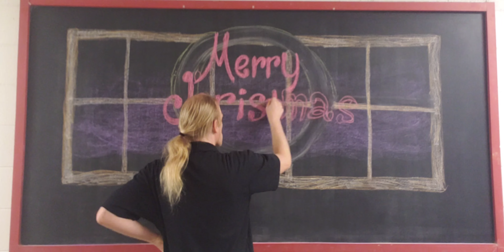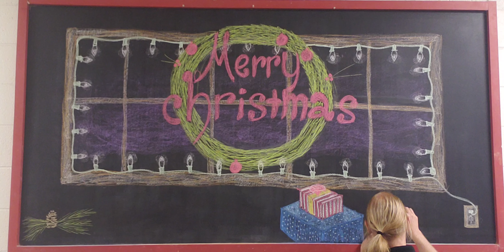Fast motion chalk drawing | Christmas Mural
This is a Christmas season mural I drew with chalk at work in a fast-motion timelapse.